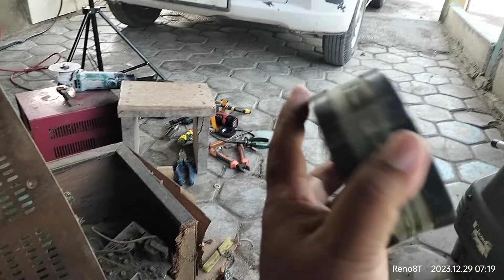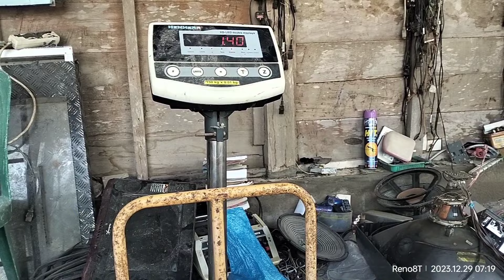Keren Trafo Donat masih laku mahal.. Jangan timbang ikut besi